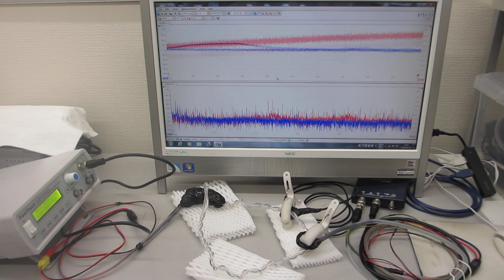線材の表面弾性波による非線形振動現象を利用した超音波技術（超音波システム研究所）